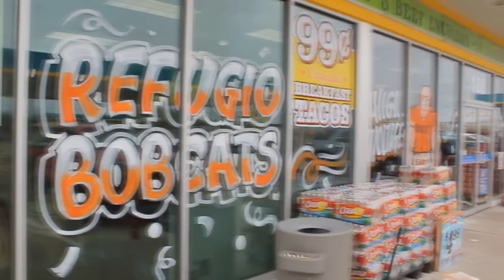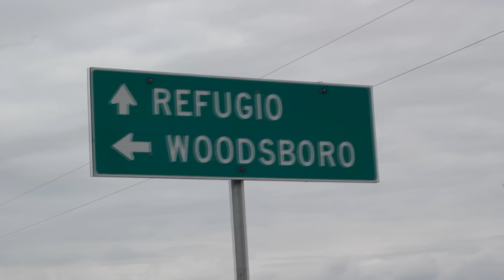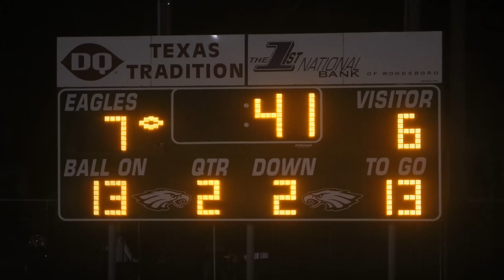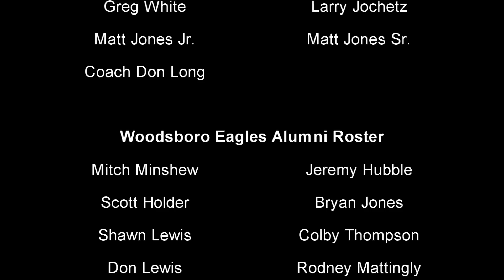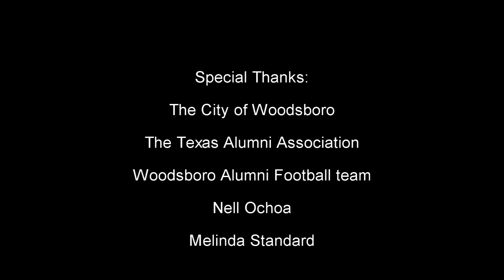Hope Never Dies: Battle for the Mission River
What would you do with a second chance? The Woodsboro Eagles and Refugio Bobcats have been locked in an intense football rivalry for over 60 years and in all that time, the Eagles have never beaten the Bobcats. It's one of the longest one sided rivalries in the nation. Just when it seems to rivalry is finished, a new hope is born. Generations of players come together for one final chance at victory.